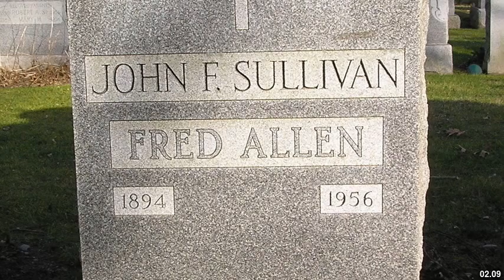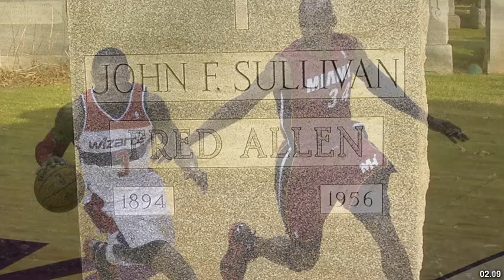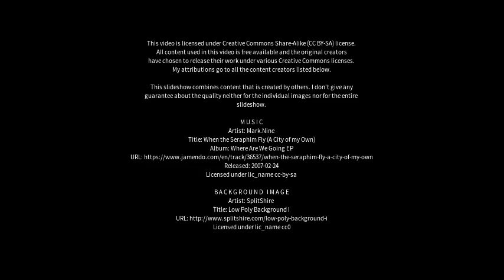Best places to visit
Best places to visit - Allen (Argentina) Best places to visit - Slideshows from all over the world - City trips, nature pictures, etc.